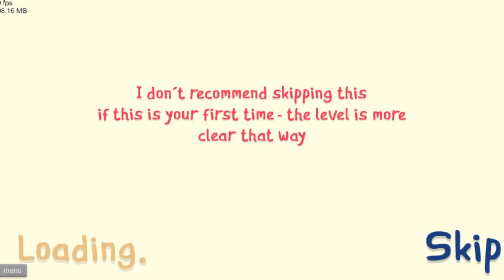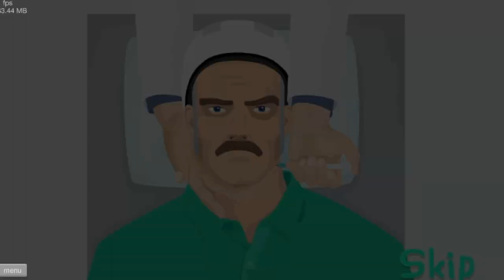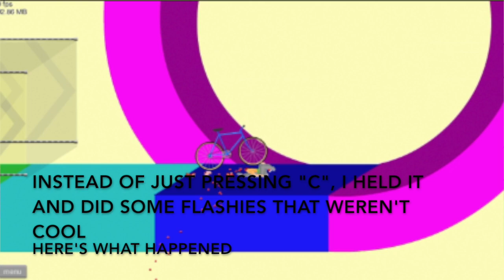here's a gaming one (Happy Wheels)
probably my worst video